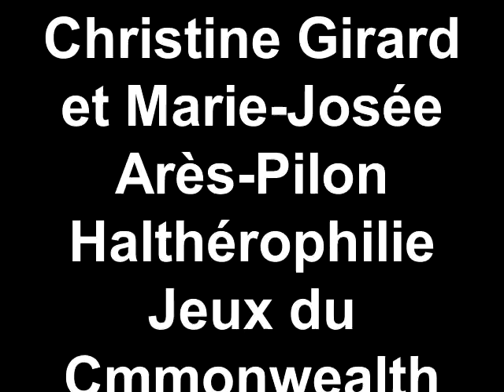Christine Girard et Marie-Josee Ares-Pilon Haltherophilie Jeux du Commonwealth Delhi 2010